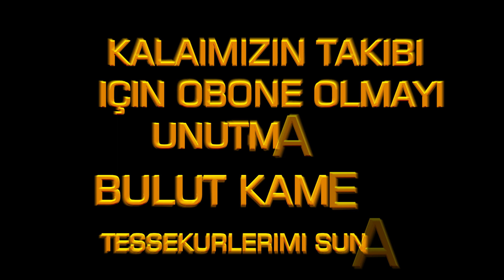MALKARA ROMAN DÜĞÜNLERİ🅱🆄🅻🆄🆃 🆂🆃🆄🅳İ🅾 EMRE & NACİYE